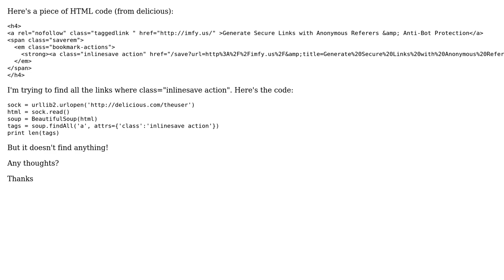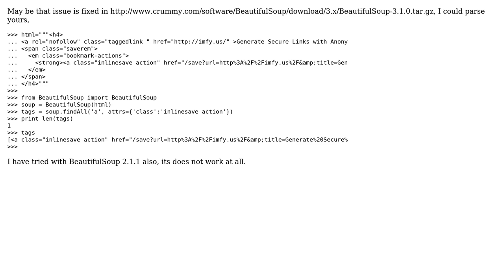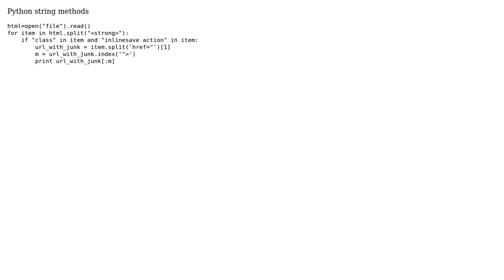Python and BeautifulSoup, not finding 'a' (4 Solutions!!)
Python and BeautifulSoup, not finding 'a'

With thanks & praise to God, and with thanks to the many people who have made this project possible! | Content (except music & images) licensed under CC BY-SA | Music | Images & others | With thanks to user YOU user pns user PaulMcG user Haes user ghostdog74 and the Stack Exchange Network Trademarks are property of their respective owners. You are responsible for your own actions.